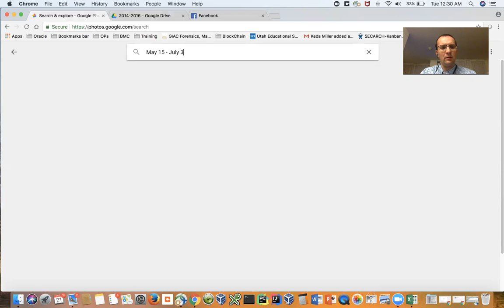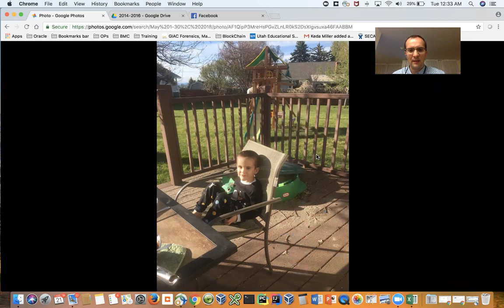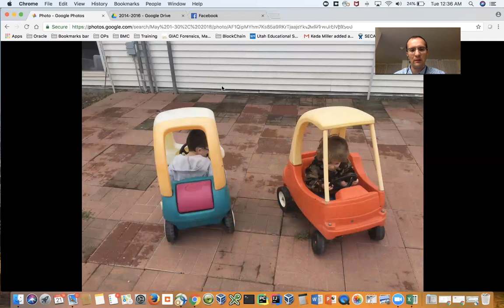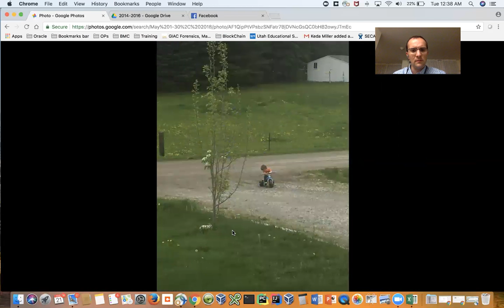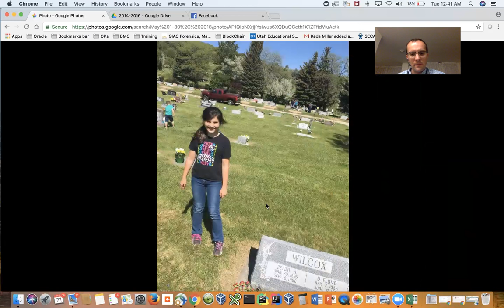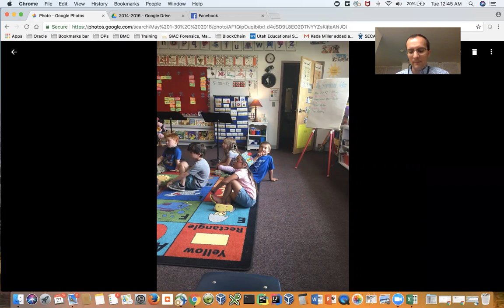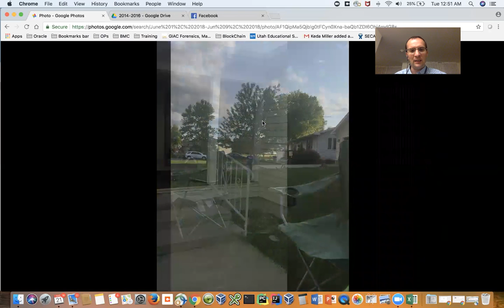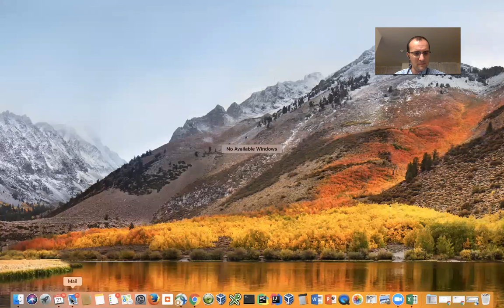Public 2018 Aug 20 Picasa Musings Part 2 May Jun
We collected a bunch of pictures this summer. These few are May through the beginning of June.